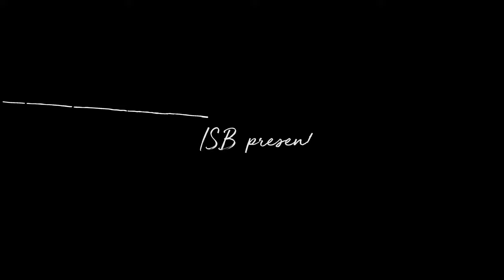Indian School of Business (ISB) Dean Madan Pillutla on his association with ISB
Madan Pillutla, Dean, Indian School of Business (ISB), shares his thoughts about his association with the ISB and how the school is impacting through its world-class research.